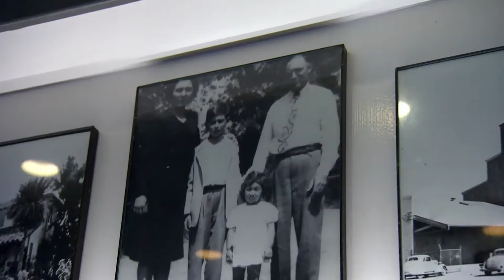Nick's Next Door: Check, Please! Bay Area review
KQED's Check, Please! Bay Area reviews Nick's Next Door where American Bistro fare is served up in an elegant setting full of neighborly charm in Los Gatos. Featured in Episode 16, Season 11.